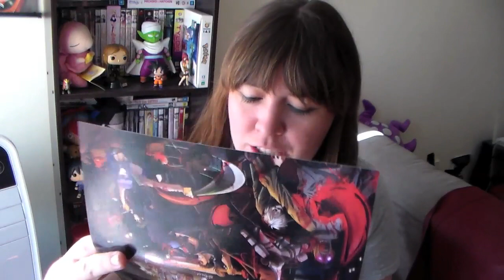THIS IS ONE BRUTAL BOX - Akibento #17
The fight to stay alive is always brutal. Here is Akibento's April box featuring Tokyo Ghoul, Berserk, Highschool of the Dead, Akame ga Kill, and Attack on Titan!

DON'T FORGET TO BUY YOUR AKIBENTO MAY BOX WHICH WILL FEATURE A SPECIAL ITEM FROM ANIME AMERICA! BE SURE TO GET ONE BEFORE THE DEADLINE MAY 19 2017!

THE PODCAST IS BACK!

SOCIAL MEDIA!